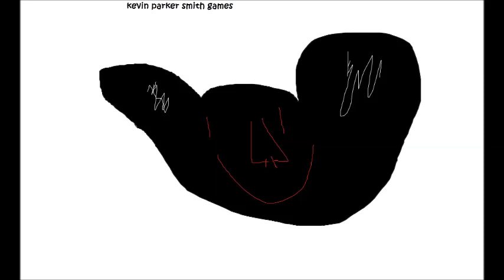MY FAVOURITE YOUTUBERS FANART + A MASSIVE SECRET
I REVEEL A MASSSSSIVEEE SECRET11111